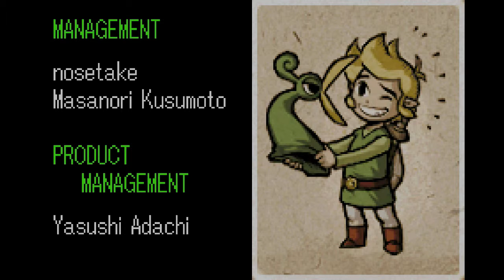Zelda - Minish Cap Part 34 Last Part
Andy_Plays in Legend of Zelda Minish Cap
Play Through in multiple parts. Final part of the game
This game was originally on the Gameboy Advance.